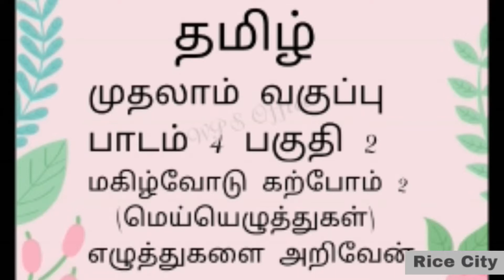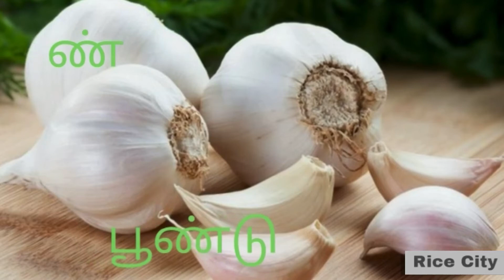Rice City - 1st Tamil தமிழ் - பாடம் 4 - எழுத்துக்களை அறிவோம்